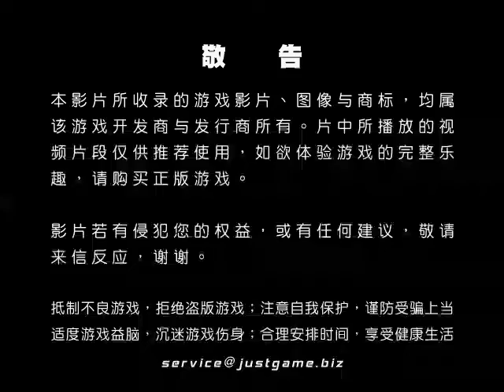[P/3]勁爆冰上曲棍球12 宣傳預告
在国内的普及程度不是很高的冰球，和橄榄球、篮球、棒球一起，组成了北美四大体育联盟，其职业化程度相当高，在欧美拥有相当多...